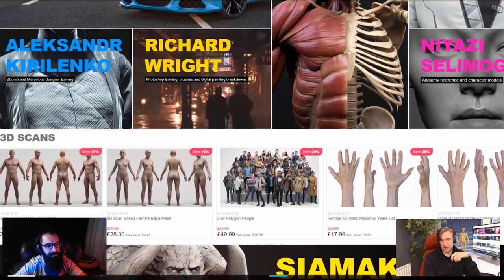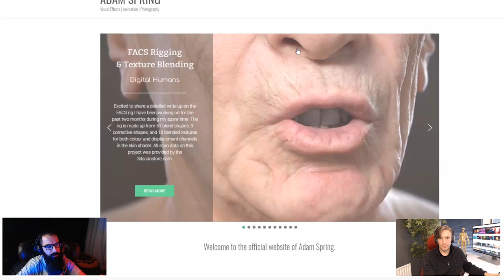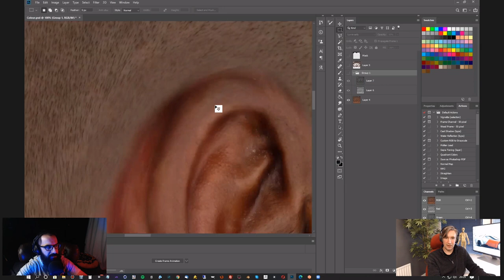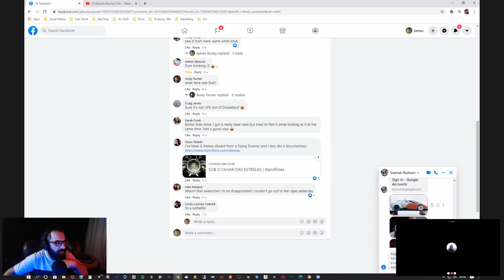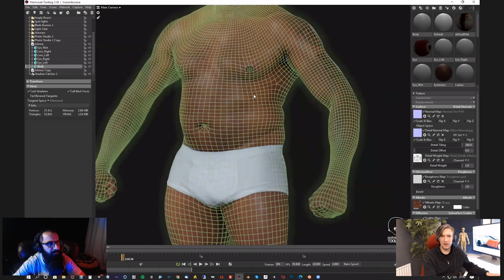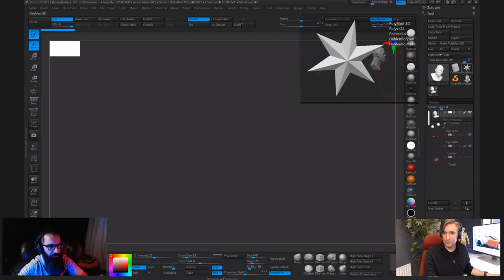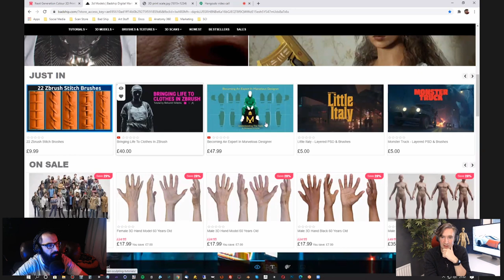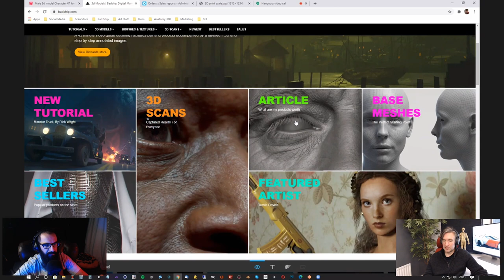Siamak's Archive | Character Artist- #07 James Busby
James is a great artist with a passion for both art and business and he made a couple of successful businesses in this market. In this podcast episode, we talked about business, art, how he started, and many other topics that I think every artist should pay attention to.
he owns several companies. Ten24, 3DScan Store, Badship which is a new business for artists to sell their product and also Anatomy 360.
He has contributed to our community a lot and I am looking forward to talking to him more in the near future.